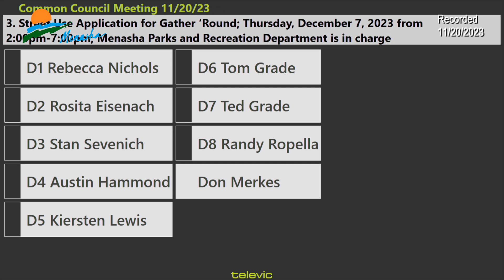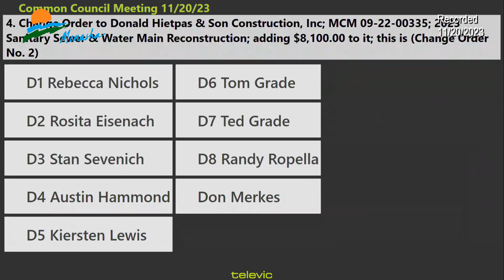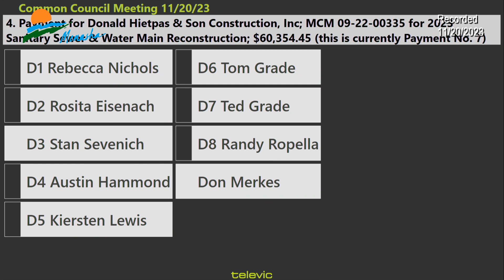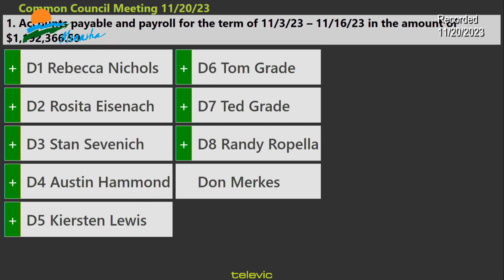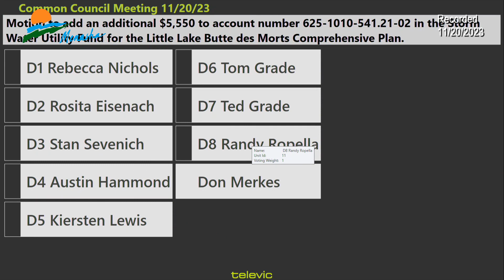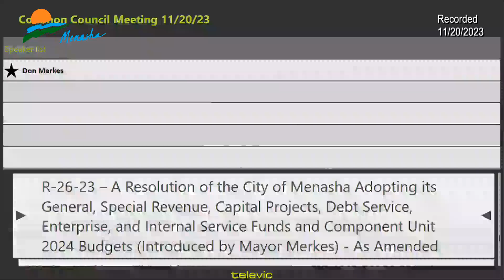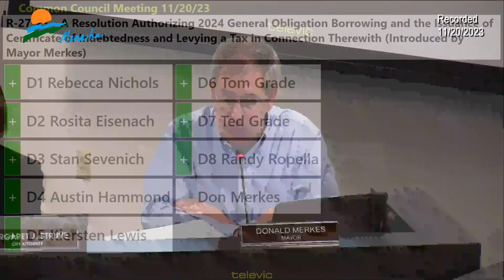City of Menasha - Common Council Meeting (11/20/2023)